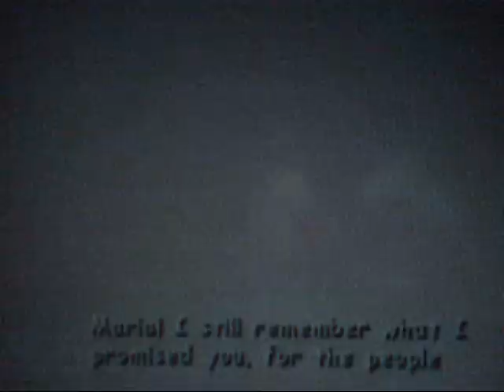Shadow the Hedgehog tribute- Stop and Stare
idk. i thought the song kinda fit him. i dont own the song. the song is stop and stare and i do not own it! n i think this is kinda a shadaira vid.